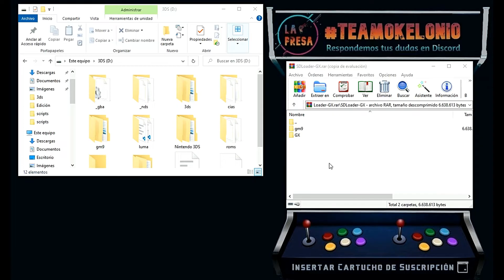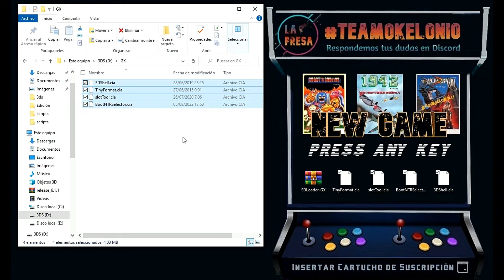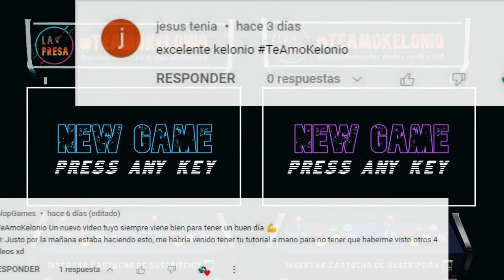¡Instala JUEGOS GRATIS en tu Nintendo 3DS/2DS en 2026 SIN ERRORES! 🎮 SDLoader-Gx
00:00 Introducción
00:26 Descargar Archivos SDLoaderGX
01:29 Ejecutar el Script.gm9
01:58 Instalación Manual
02:51 Instalación Automática
03:39 Reinicio de consola y comprobación de cias instalados
04:11 Despedida
04:55 Mención Suscriptores
*El vídeo enseña cómo instalar archivos .cia en una 3DS desde GodMode9* con el script SDLoader-GX, con opciones manual y automática (00:00:06-00:00:27).

*Pasos:*
*1.* Descarga y preparación (00:00:27-00:01:12): Descarga "SDLoader-GX" del comentario fijado, copia el contenido a la raíz de la SD (reemplaza archivos), añade .cia a cualquier sitio (manual) o a la carpeta "GX" (automática).

*2.* Ejecución (00:01:12-00:03:42): Enciende con Start+Power, en GodMode9 (Home - Scripts - "SDLoader-GX"), elige: Manual (selecciona .cia, concede permisos, instala y opcionalmente elimina) o Automática (instala y elimina todos los .cia en "GX").

*3.* Resultado (00:03:42-00:04:55): Reinicia, los .cia instalados aparecen en el Home (ej. boot NTR, Slow Tool, Tiny Format, juego.cia). Nota: puede omitir .cia corruptos/encriptados.

*Nota* (00:04:55-00:04:55): Soporte en comentarios o "La Presa".